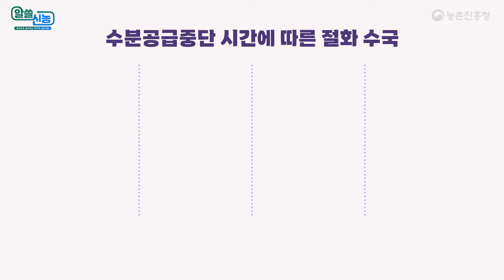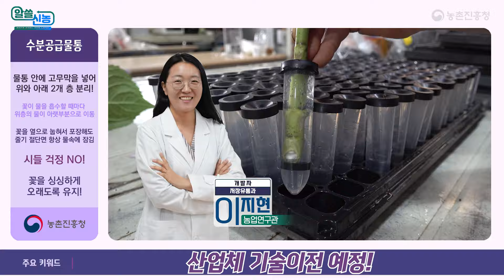[알쓸신농 7화] 꽃 시들 걱정 없이 안심하고 수출할 수 있다고!!!!🤩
정성들여 키운 꽃 해외로 수출할 때
물 공급이 제대로 안 돼서 시들면
제값도 못 받고 정말 속상하셨죠?
이제 걱정하지 마세요~
농촌진흥청, 신선도 유지 절화용 ‘수분공급물통’ 개발!

물통 안에 고무막을 넣어 위부분과 아랫부분 2개 층으로 분리!
꽃이 물을 흡수할 때마다 그 힘으로 위층의 물이 아랫부분으로 이동!
꽃을 옆으로 눕혀서 포장해도
줄기의 절단면이 항상 물속에 잠겨 있어
시들 걱정 NO! 꽃을 싱싱하게 오래도록 유지!

농촌진흥청 개발 신개념 절화용 ‘수분공급물통’
국내‧국제 특허출원 완료!
산업체 기술이전 예정!

이제 새로운 절화용 수분공급물통으로
꽃 시들 걱정 없이 안심하고 수출하세요~

 ٩(ˊᗜˋ*)و 우리 SNS로 친해져요 😍